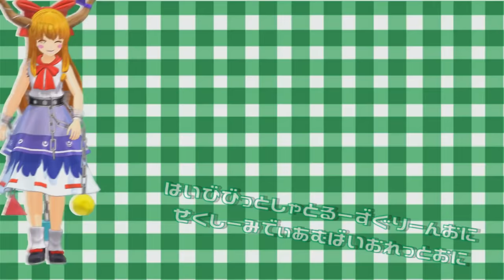【Touhou MMD PV】Broken Moon (Koko & Satsuki ga Tenkomori's Work Obstruction Remix)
suika is drunk.

Credits:
Models Used:

Arrangement: さつき が てんこもり
Lyrics: さつき が てんこもり
Vocals: ココ
Original title: 砕月
Source: 東方萃夢想 ～ Immaterial and Missing Power
Album: 幻想郷ミソギバライ(Gensoukyou Misogibarai)
Circle: Astral Trip
Original PV Title: 【東方3DPV風】砕月 (ココ&さつき が てんこもり's 作業妨害Remix)

Sort of a remaster, or just a demake of my previous video. tried to follow the original dance as accurate as possible, but due to some limitation that MMD has, and works differently from DXM. I don't think doing it accurately to the original is 100% possible. Not to mention my skill is also limited.

You could say this is also partly a response to the people who know about the backstory of that Suika model i've used before (which was not Suika apparently?) and somehow feel uncomfortable about it (which i can understand why)

But mostly i do this because i want to recapture the original motion as accurate as possible.
Coincidentally, i found this Tamo's suika model which feels much better to handle than the previous model i've used. Thanks a lot to Tamo for this model.

Well all that ramblings aside, hope you enjoy!